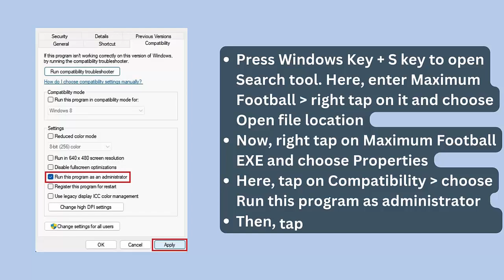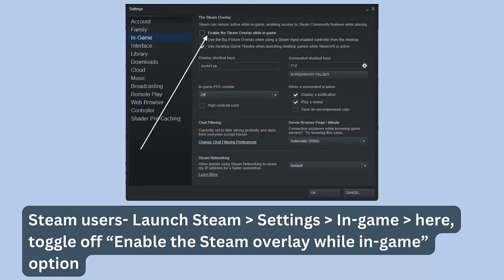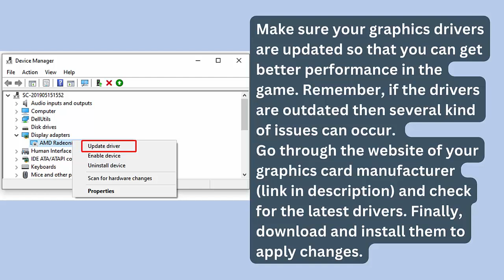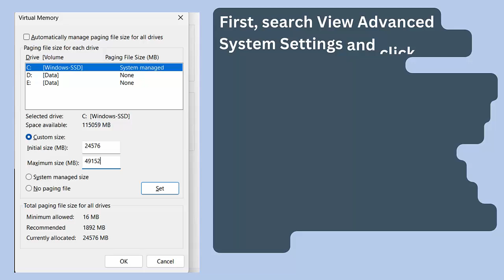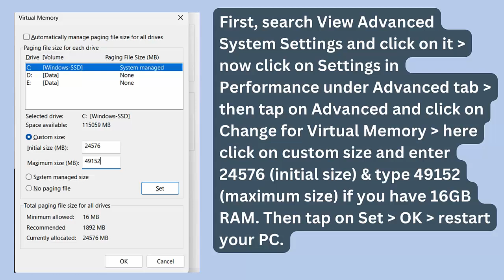How To Fix Maximum Football Crashing, Crashing to Desktop or Crashing at Startup Error On PC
In this video tutorial, learn How To Fix Maximum Football Crashing, Crashing to Desktop or Crashing at Startup Error On PC

Social Media-